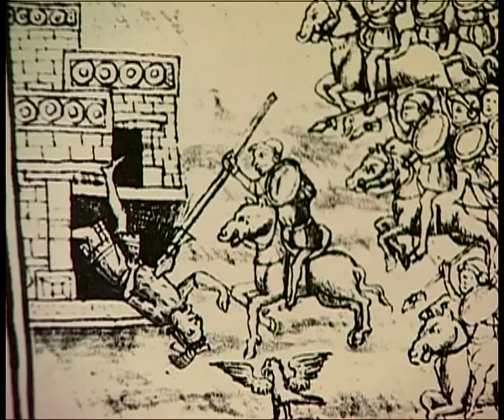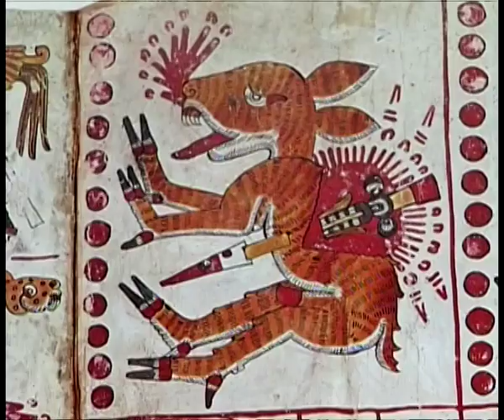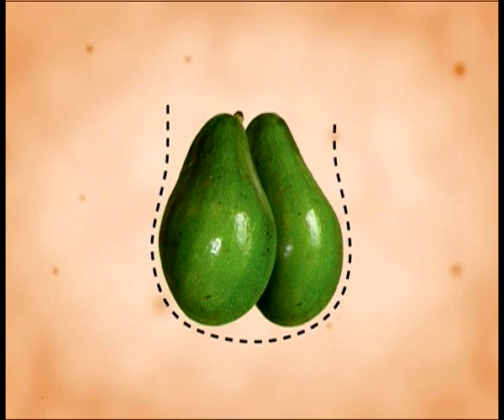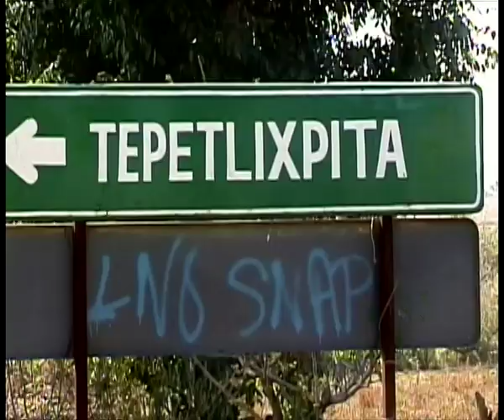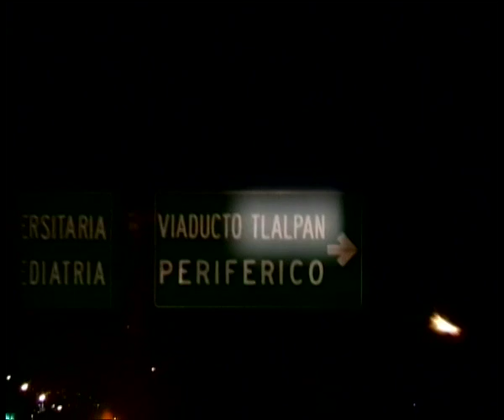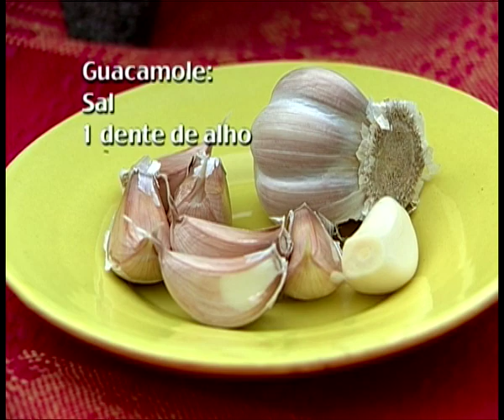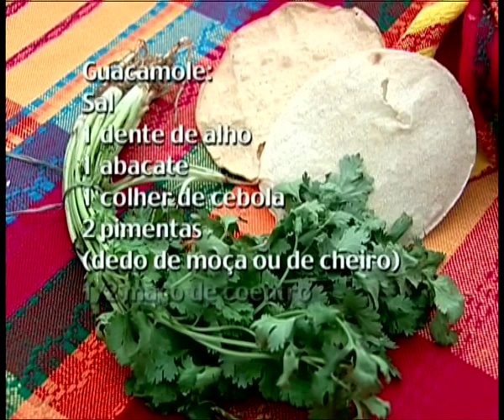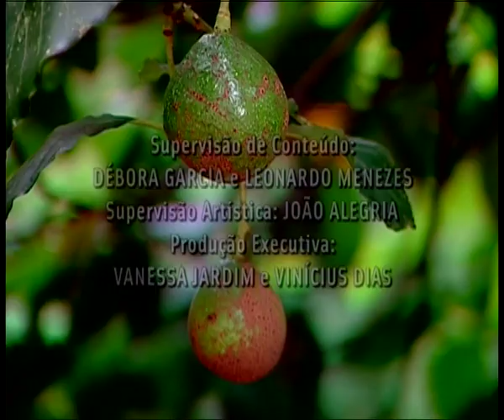Um Pé de Quê? Abacate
Árvore de origem mexicana, o AHAUCATL tem a força! Para o povo asteca, é uma árvore de muito valor!
No Brasil, O abacateiro chegou no século XIX e encontrou aqui sua segunda casa. Com propriedades medicianais, pode ser comido doce ou salgado. O abacate tem a força!